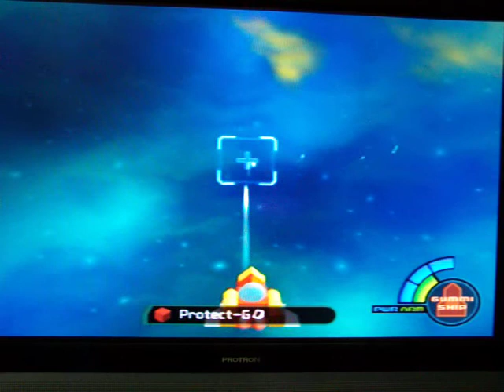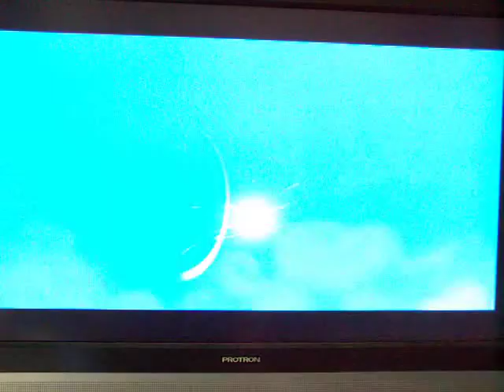Let's Play Kingdom Hearts part: 24 Olympus Colieum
This video we see a new world! Kingdom Hearts is owned by Square Enix and Disney Disney Interative Studios.